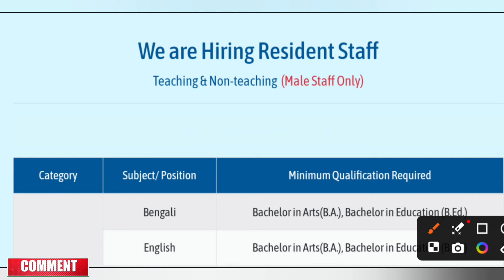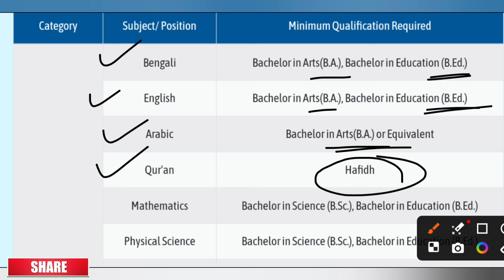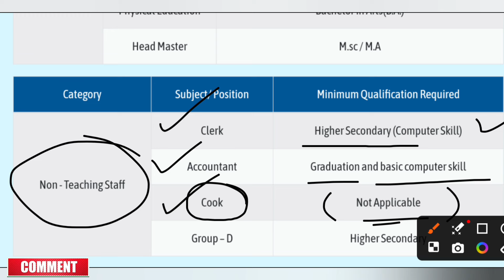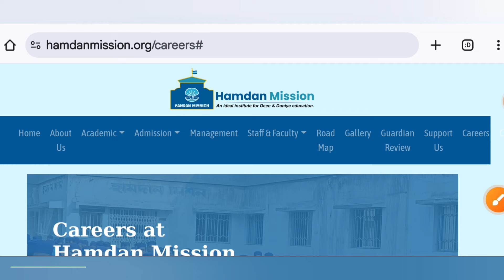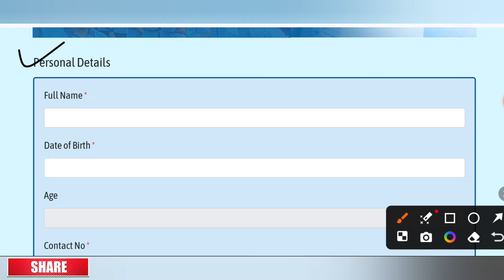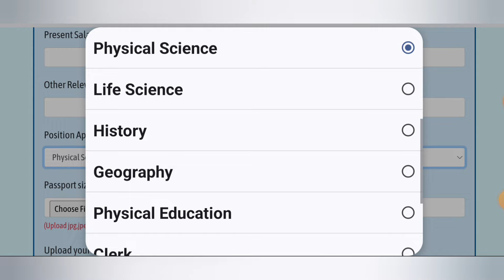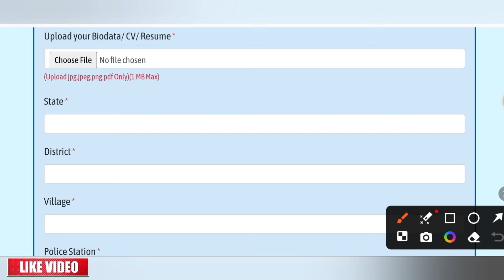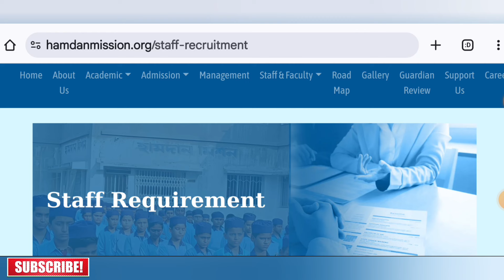♨️💯School Teaching Job|Howrah District Job|Non-Teaching Job|Permanent Job|Mission School Job🎯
★★আমি সোমনাথ নাথ।আমি একজন কলেজ শিক্ষক।আপনাদের কেরিয়ার বিষয়ে পরামর্শ দিতে আমার এই ক্ষুদ্র প্রয়াস।যদি ভিডিওগুলো উপকারী মনে হয় তাহলে চ্যানেলটি সাবস্ক্রাইব করার ও পাশাপাশি লাইক,কমেন্ট,শেয়ার করার অনুরোধ রইল।সকলের কাছ থেকে পরামর্শ প্রত্যাশা করি। ★★

Pre-Primary School Teacher Recruitment,
Govt.Spon. Teaching job,
Law college Teaching & non-teaching job,
Kolkata job update,
Kolkata teaching vacancy,
Private  School Teaching job,
Private School non teaching job